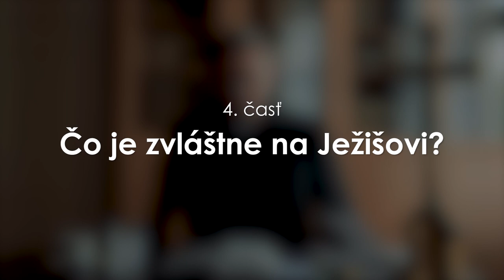Základy viery │ 4. časť │ Čo je zvláštne na Ježišovi?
Štvrtá časť z cyklu katechéz o základoch kresťanskej viery.

Prihovára sa:
Mons. Dušan Lukáč
dekan v Brezne